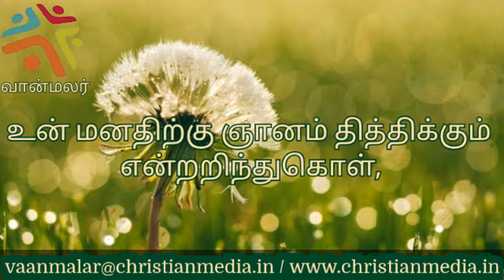CMCI - இன்றைய வசனம் (24/08/2020)